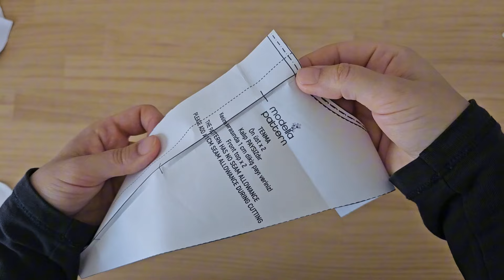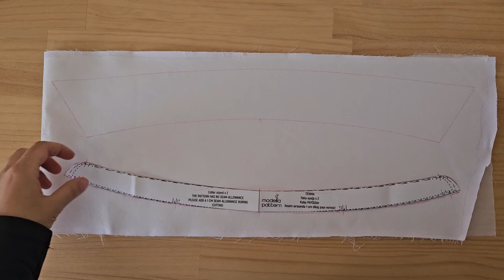TENMA SEWING TUTORIAL DİKİM ASAMALARİ VİDEOSU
ETSY

WEB SITESI ( TÜRKİYE İÇİ)

KARGO ( TÜRKİYE İÇİ)